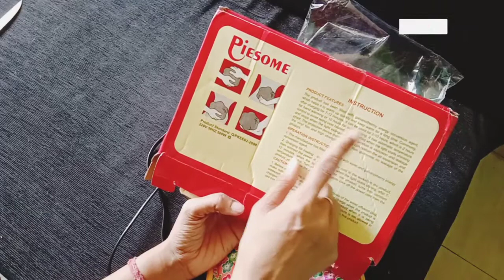Electronic hot water bag review/body दर्द में सिकाई का सबसे अच्छा तरीका/पेट दर्द/ कमर दर्द/back pain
The link for the product is